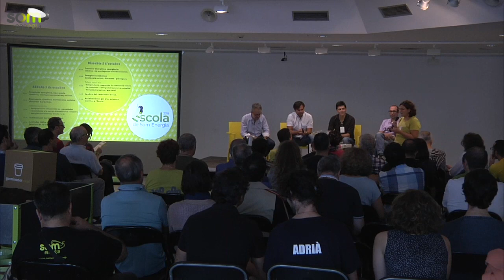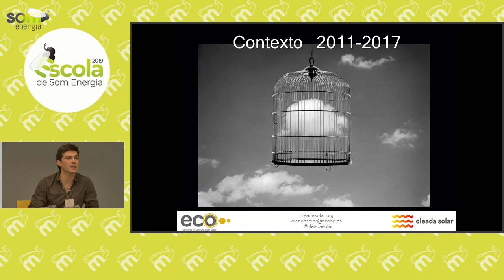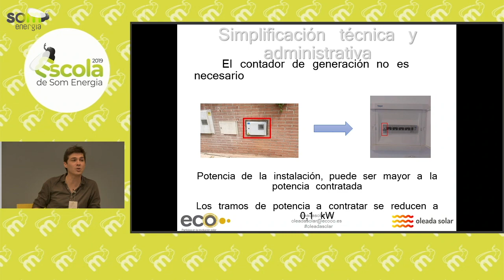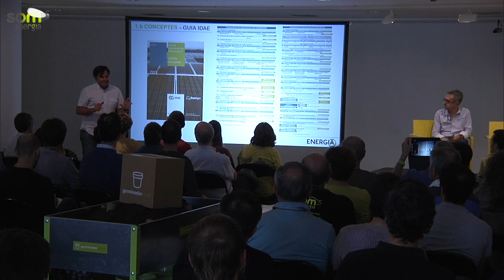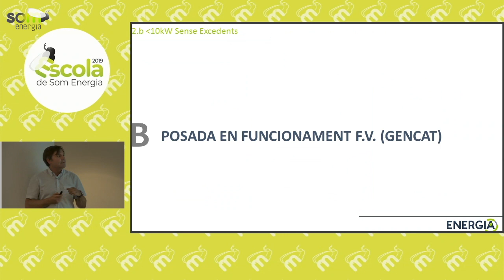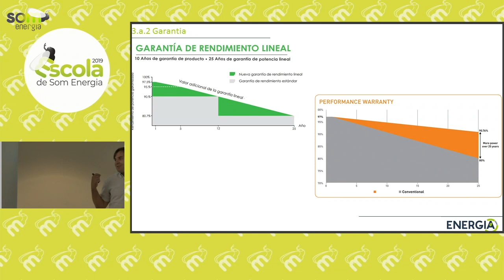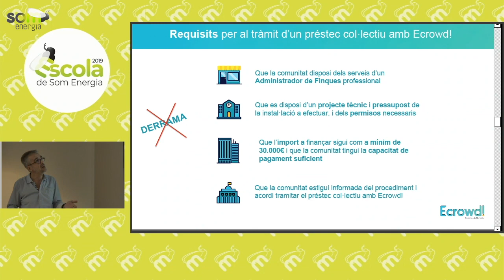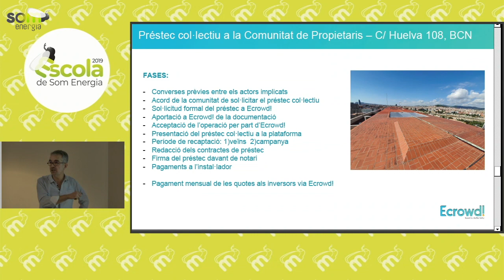06 - Autoproducció compartida: les comunitats de veïns i veïnes (Escola Som Energia 19)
Xerrada sobre Autoproducció compartida: les comunitats de veïns i veïnes. Dins l'Escola de Som Energia 2019 (Mataró).

Ponents: Albert Sánchez, Energia 0
Héctor Pastor, Ecooo
Jordi Solé, Ecrowd

Moderador: Marc Roselló, Som Energia